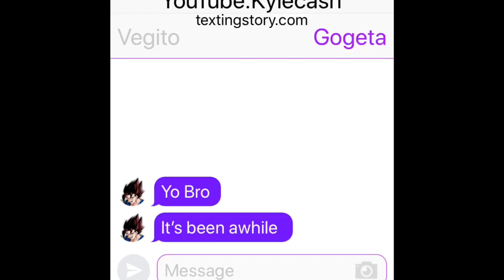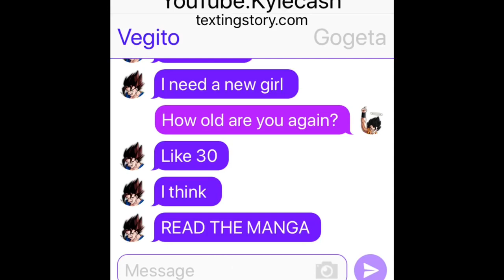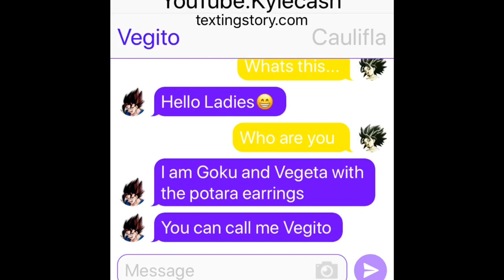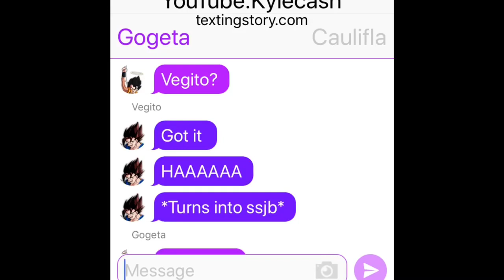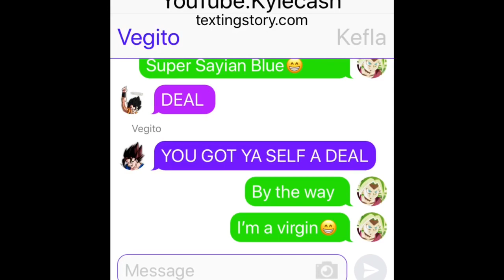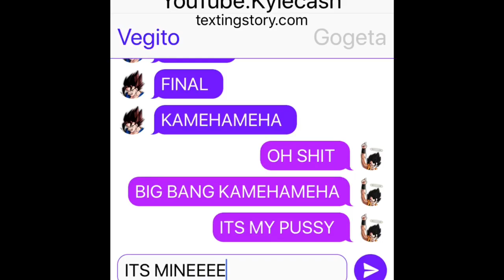Kefla texts Gogeta and Vegito: THE FUSION FEAST?!?🤤😍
Song in Video:Black Clover Op1